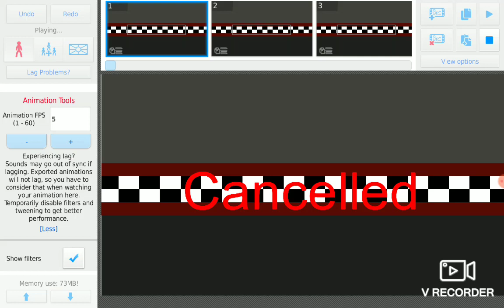Cancelled Fnaf Animation....